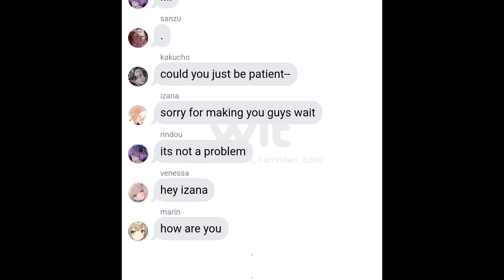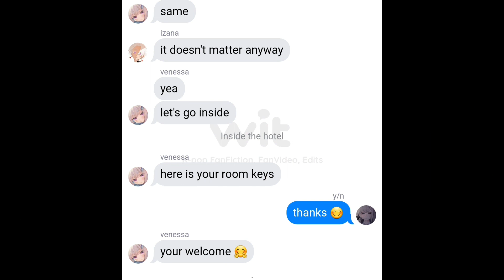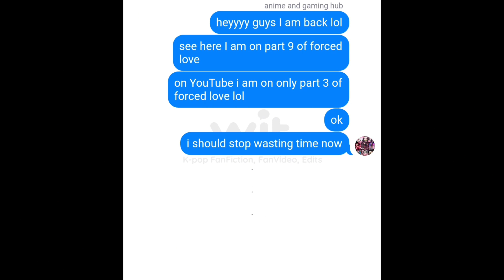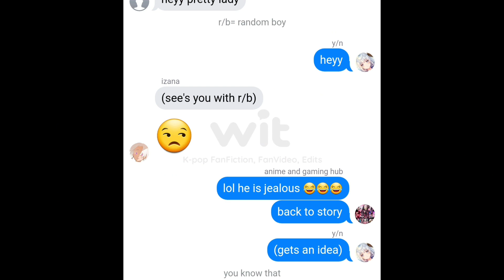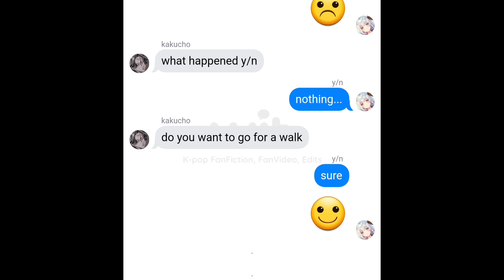Forced love/izana kurokawa x y/n/C-7 + C-8/ my au